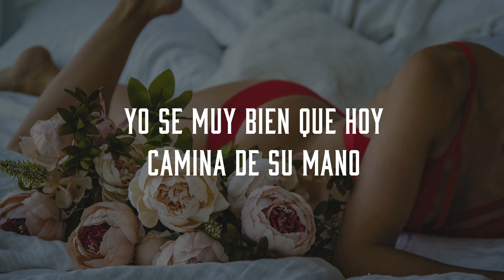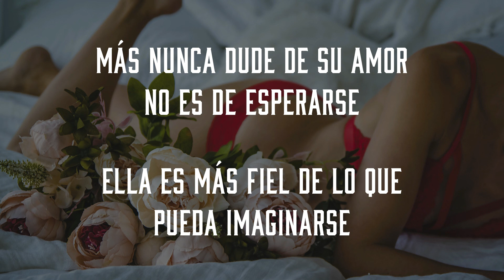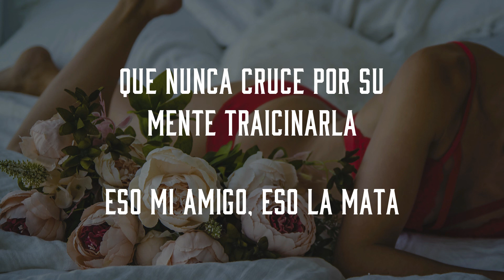DISCULPE USTED con LETRA - Sergio Vega El Shaka con Grupo Norteño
SERGIO VEGA EL SHAKA DISCULPE USTED VERSION NORTEÑA CON LETRA

LETRA:
Disculpe usted, no quiero molestarlo
es necesario decirle unas palabras
Yo se muy bien que hoy, camina de su mano
Igual que ya hace un año
Ella lo hacia conmigo
Le voy a consejar, del modo más amable
Que creo indispensable decirle unas palabras
No quiero que le pase lo que pasó conmigo
Y que usted pierda el cielo, hoy que lo ha conseguido
Le gusta mucho que le lleven serenata
Que la despierten con un beso en las mañanas
Que le regalen una hermosa rosa roja
Ese detalle es él que más la vuelve loca
Más nunca dude de su amor no es de esperarse
Ella es más fiel de lo que pueda imaginarse
Que nunca cruce por su mente traicionarla
Eso mi amigo, eso la mata